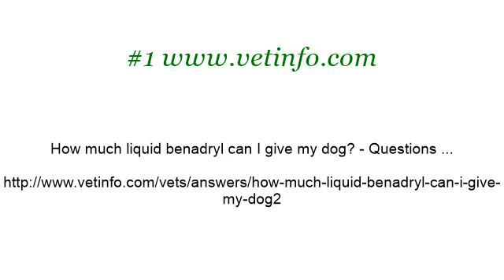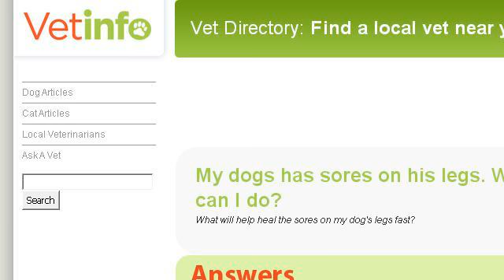How Can I Prevent Flies From Biting My Dogs?